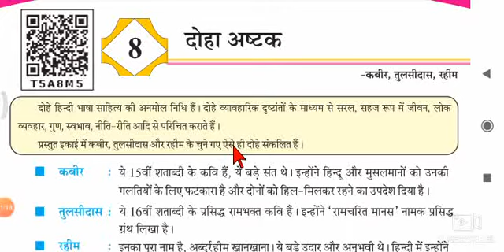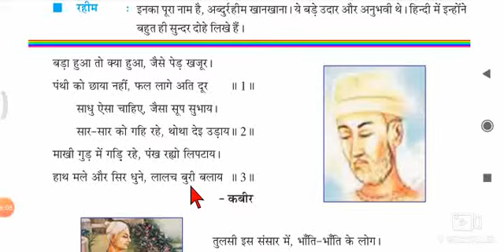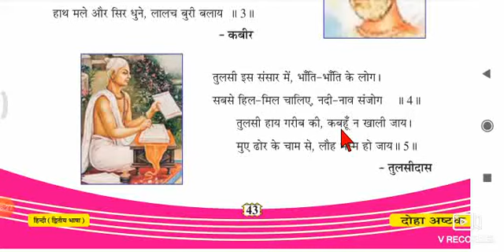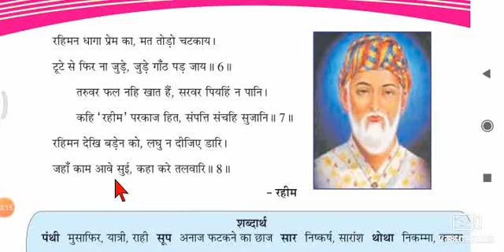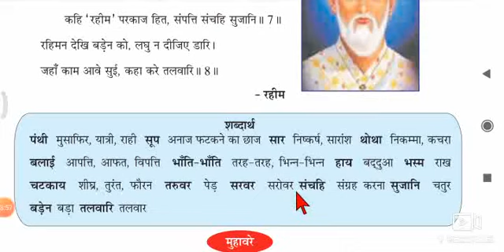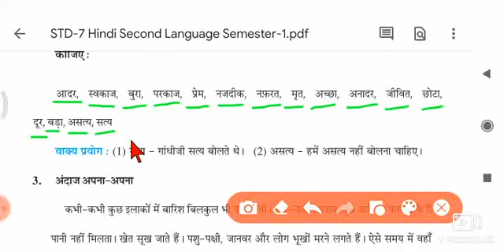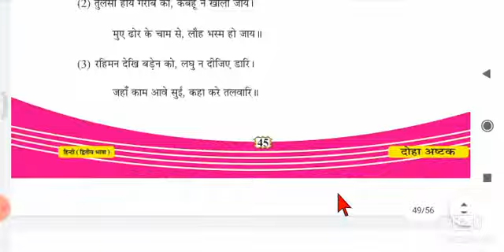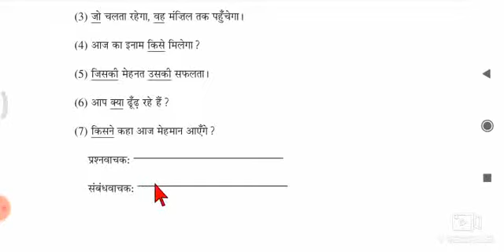STD 7 HINDI LESSON 8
LATA TEACHER